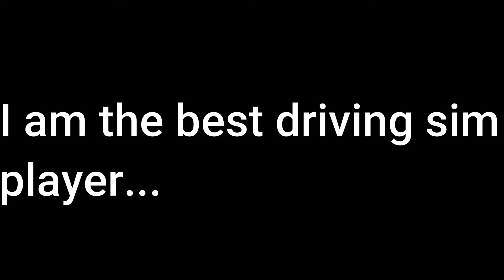Roblox Driving simulator stunts